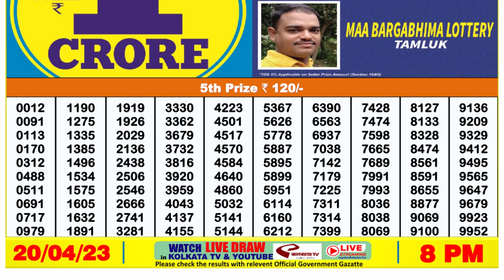Dear Lottery Sambad 8pm today 20.04.23 Nagaland State Lottery Result